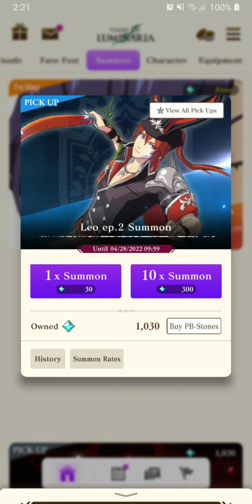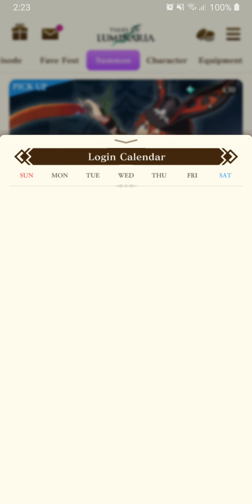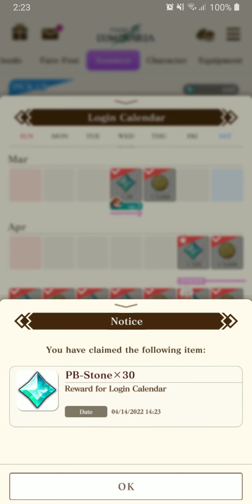[Tales of Luminaria] Story - Episode Bastien Forge: Ep 1 Chp 3